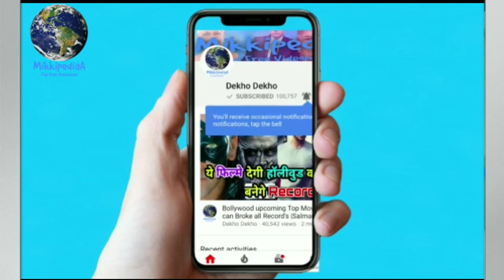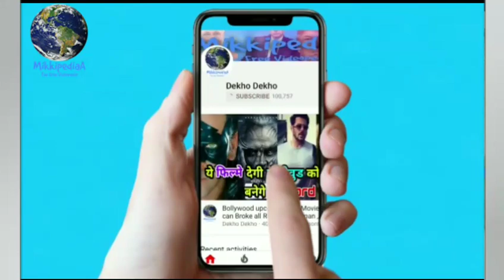Petta Trailer ( Hindi Review ) Rajnikant, Nawazuddin Siddiqui, Trisha, Simran, Petta Trailer Review